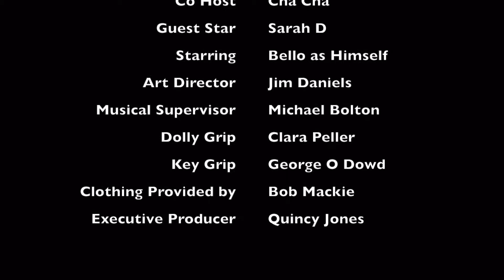1984 - The Year in Review! MTV, Culture Club, Billy Idol & More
Today's show - we discuss 1984 - The Year in Review! MTV, Culture Club, Prince, Billy Idol, Madonna, Public Urination, Car Theft and lots of fun stuff. Comedy & Vinyl!